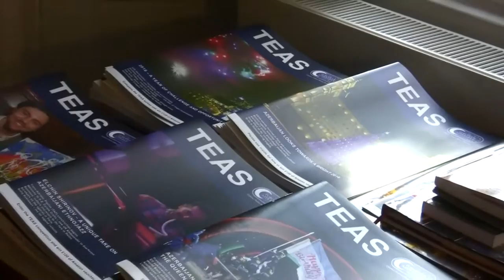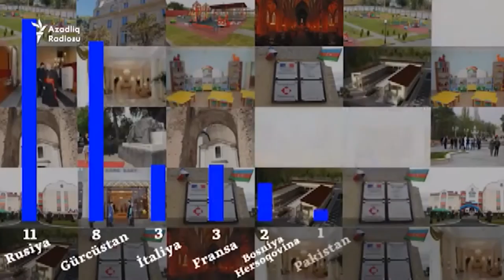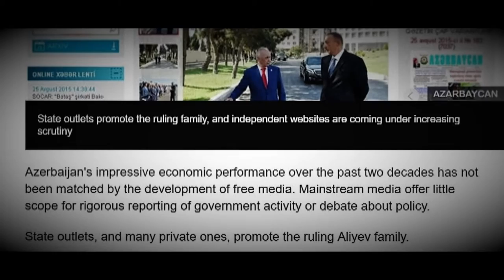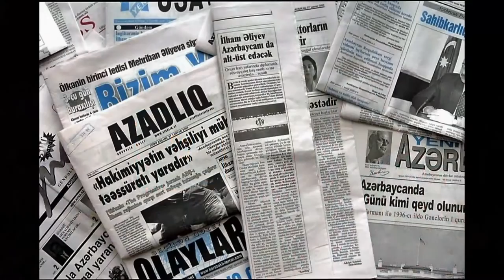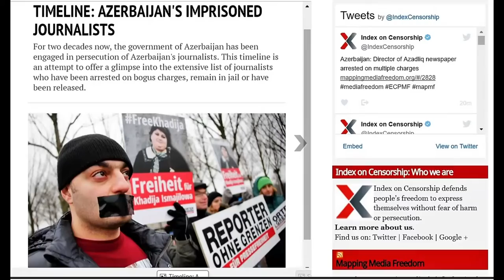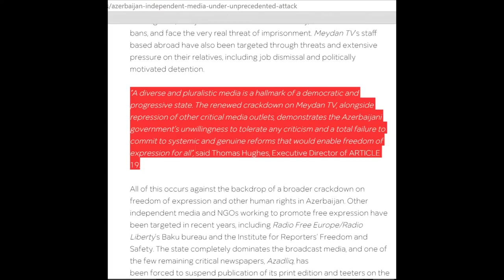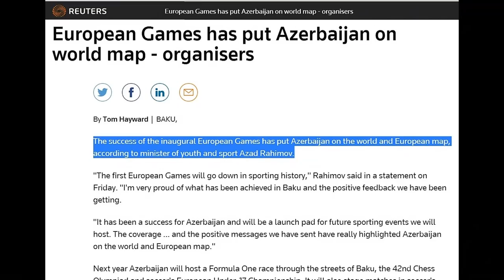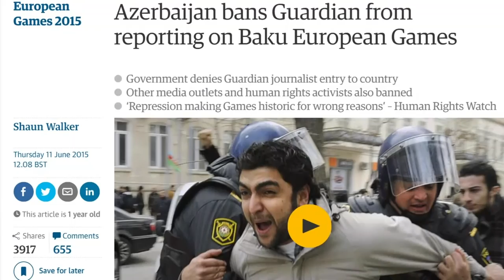Azerbaijan: Media Diversity and Pluralism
LIST OF INTERVIEWEES:
 Natiq ADILOV, an Azerbaijani journalist living in exile.
 Azer HASRAT,  a TV host.
 Neil WATSON, Press Officer of The European Azerbaijan
Society.
 Leyla ALIYEVA, independent political analyst
 Rashid HAJILI, Director of Azerbaijan’s Media Rights Institute. (Interview via skype)
 Hikmat HAJIYEV, official spokesperson for the Azerbaijan Ministry of Foreign Affairs. (Interview via email)
 Khadija ISMAYILOVA, Azerbaijani investigative journalist
 Rebecca VINCENT, human rights activist, writer and former diplomat.

Set out below are the links of the background footages that
were used to support this documentary:

REPORTS USED:
• ‘Free Expression under Attack: Azerbaijan’s Deteriorating Media Environment’, report of the
International Freedom of Expression Mission to Azerbaijan 7-9 September 2010
• Institute for Reporters’ Freedom and Safety Annual Report – 2009
• ‘Exiled from Azerbaijan just for being a journalist’, Amnesty International – 2016
• ‘Baku 2015: Press freedom, Azerbaijan, and the European Games’, Committee to Protect
Journalists – 2015
• ‘Investing in the next generation of journalists in Azerbaijan’, Press Unlimited